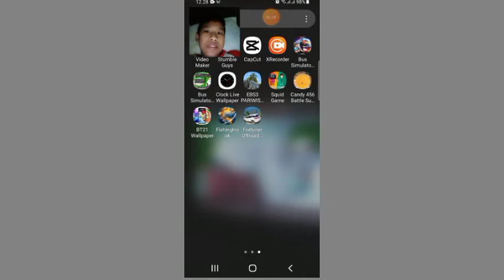Maen Game Mancing ikan Part 4